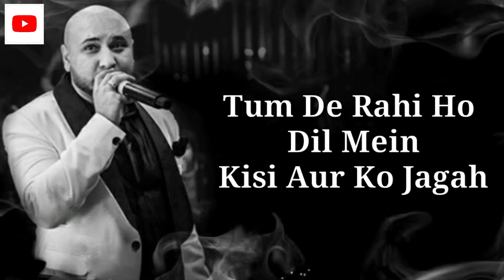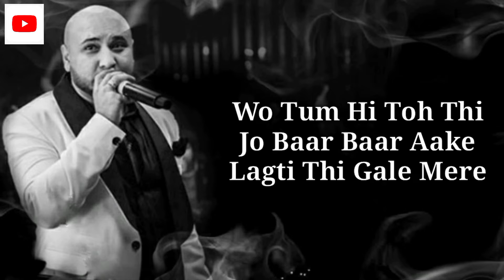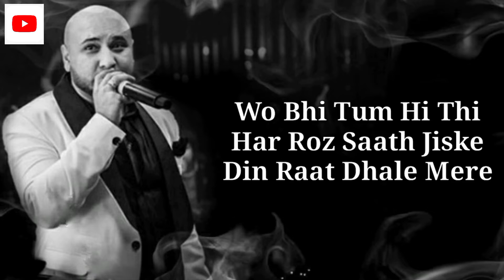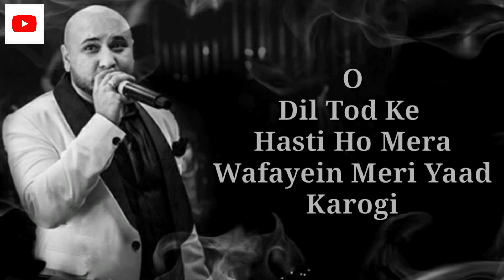B- Praak: Dil Tod Ke Lyrics | Rochak Kohli , Manoj, Kaashish V, Lyrics song Hearts lyrics song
B- Praak: Dil Tod Ke Lyrics | Rochak Kohli , Manoj, Kaashish  V, Lyrics song Hearts lyrics song22

SAB KUCHH OFFICIAL SONG

Sab Kuch Lyrics From Moh is brand new punjabi song sung by B Praak with music given by Jaani while Sab Kuch lyrics are written by Jaani, this song featuring Sargun Mehta, Gitaz Bindrakhia.

SAB KUCHH LYRICS

Ho Meri Kamzoori, Meri Aadat

Mera Junoon Ae,

Ho Mere Murshad Mera Sab Kuchh

Sab Kuchh Tu Ae

Ho Mere Saah Meri Dhadkan

Mera Sukoon Ae

Oh Mere Murshad Mere Murshad

Sab Kuch Tu Ae

Ho Baadal Barsan Akhiyan Tarsan

Tere Pyaar Nu

Ruk Je Dhadkan Lag Ja Tadfan

Tere Pyaar Nu

Tere Pyaar Nu

Ho Ruk Je Dhadkan Lag Ja Tadfan

Tere Pyaar Nu

Main Zinda Kyonki Tu Rubaru Ae

Mere Murshad Mera Sab Kuch

Tu Darr Na Akhiyaan Gilliyan Kar Na

Maula Vekh Da Ae

Haaye Koyi Apna Hi

Zindagi Vich Zehar Gholega

Oh Tere Mere Ishq De

Utte Duniya Thukegi

Zamana Pathar Marega

Te Ganda Bolega

Tu Fer Vi Aakhri Aarzoo Ae

Mere Murshad Mera Sab Kuchh

Mera Junoon Ae,

Mera Sukoon Ae

Koyi Samjhaye Te Khaane Paaye

Duniya Nu Tera Mera Pyaar

Ho Ishq Di Koyi Umar Ni Hundi

Umar Ni Hundi Mere Yaar

Ho Tainu Mainu Kare Judaa

Aeh Duniya De Palle Nai

Jeh Aappa Marange Vi Kathe

Ho Kalle Kalle Nai

Kalle Nai

Ho Aitthe Kise Di Zindagi

Andar Koyi Sukoon Nahi

Ho Sadde Waangu Ishq

Da Loka Nu Junoon Nahi

Ho Rabb Naal Bandi Ni Jaani Di

Par Dekhi Jau

Ho Aappn Ishq Hi Kitta

Kitta Koyi Khoon Nahi

Ho Mere Jism Da Tu Luh Luh Hai

Ho Mere Murshad Mere Murshad

Mera Junoon Ae,

Mera Sukoon Ae

Mera Junoon Ae,

Mera Junoon Ae,

SAB KUCHH LYRICS IN HINDI

हो मेरी कामज़ूरी, मेरी आदत

मेरा जुनून ऐ,

हो मेरे मुर्शद मेरा सब कुछ

सब कुछ तू ऐ

हो मेरे सा मेरी धड़कन

मेरा सुख ऐ

ओह मेरे मुर्शद मेरे मुर्शद

हो बादल बरसन अखियां तरसन

तेरे प्यार नु

रुक जे धड़कन लग जा तड़फान

तेरे प्यार नू

तेरे प्यार नु

हो रुक जे धड़कन लग जा तड़फान

तेरे प्यार नू

मैं ज़िंदा क्योंकी तू रुबरू ऐ

मेरे मुर्शाद मेरा सब कुछ

तू डर ना अखियां गिलियां कर ना

मौला वेख दा ऐ

है कोई अपना ही

जिंदगी विच जहर घोलेगा

ओह तेरे मेरे इश्क दे

उत्तर दुनिया ठुकेगी

जमाना पत्थर मारेगा

ते गंडा बोलेगा

तू फेर वी आखिरी आरजू ऐ

मेरा जुनून ऐ,

मेरा सुख ऐ

कोई समझौता ते खाने पाए

दुनिया नु तेरा मेरा प्यार

हो इश्क दी कोई उमर नी हुंडी

उमर नी हुंडी मेरे यार

हो तैणु मैनु करे जुदा

ए दुनिया दे पल्ले नई जहां

अप्पा मारेंगे वि कथे हो कल्ले नाइ

अप्पा मारेंगे वि कथे कल्ले नई

हो ऐसे किस दी जिंदगी

अंदर कोई आराम नहीं

हो सद्दे वांगु इश्क

दा लोका नू जूनून नहीं

हो रब्ब नाल बंदी नी जानी दी

पर देखी

जाउ हो आप इश्क ही

किट्टा किट्टा कोई खून नहीं

हो मेरे जिस्म दा तू लुह लुह है

हो मेरे मुर्शद मेरे मुर्शद

मेरा जुनून ऐ,

मेरा सुख ऐ

मेरा जुनून ऐ,

मेरा जुनून ऐ,

SAB KUCHH SONG CREDITS:

Song / गीतSab KuchhMOVIE / फिल्म

Moh

Lyricist / गीतकारJaaniSinger / गायB PraakComposer / संगीतकारB PraakLabel / लेबलTips PunjabiCast / कलाकारSargun Mehta and Gitaj BindrakhiaRelease Date / रिलीज़ की तारीख22 August 2022